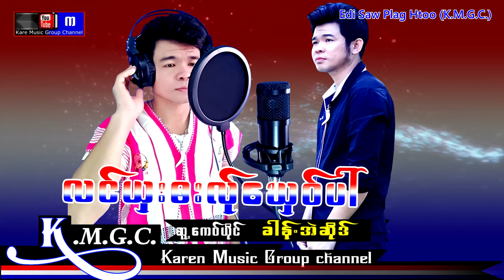Karen Song Laung Shar Ban La He Paing : Khaung Ae Som [ Officail Audio ]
You Tube : Laung Shar Ban La He Paing : Khaung Ae Som